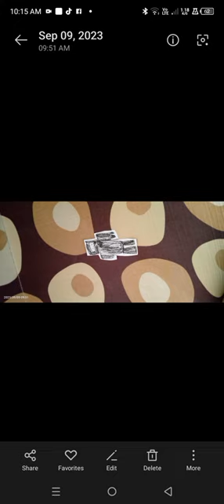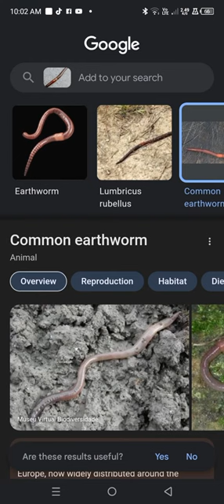look at my pictures